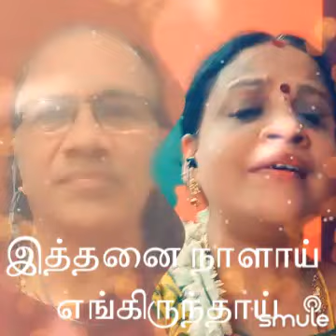Hi.. Song "என்மேல் விழுந்த பனித்துளியே". Pl. Listen, Like 👍, Subscribe, Press 🔔N Cmt. Tnx.🤗❤️🌹🤝🌹❤️🤗🙏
I found this awesome recording of "En Mel Vizhundha / என் மேல் விழுந்த" on Smule